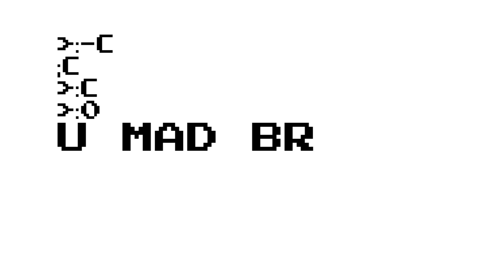Mass Effect 3: Leviathan DLC update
A quick update on the two new dlc coming out for mass effect 3. Entitle Leviathan it is a campaign expansion. Also available is the fire fight campaign gun pack. both will be available august 7th with the leviathan dlc costing $10.00 or 800 Microsoft points and the gun pack costing $2.00 or 160 Microsoft points.